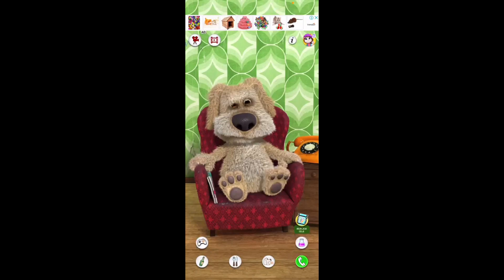Talking Ginger 6🍒🍸🍒👩‍🦽🍽👩‍🦽🧊🍽🚴‍♂️🥐🚴‍♂️🥐🧊🚴‍♂️🥐🚴‍♂️🥐🍺🍻🍞🍻🥒🍒🍆🚴‍♂️🍆🥐🍫🥐🍫🥐🥔🥐